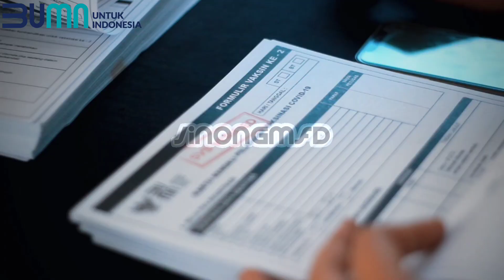Sentra Vaksinasi Bersama BUMN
Vaksin adalah produk biologi yang berisi antigen berupa mikroorganisme atau bagiannya atau zat yang dihasilkannya yang telah diolah sedemikian rupa sehingga aman, yang apabila diberikan kepada seseorang akan menimbulkan kekebalan spesifik secara aktif terhadap penyakit tertentu.

Vaksinasi adalah proses di dalam tubuh sehingga seseorang menjadi kebal atau terlindungi dari suatu penyakit. Apabila suatu saat terpapar dengan penyakit tersebut maka orang tersebut tidak akan sakit atau hanya mengalami sakit ringan.

Vaksin bukan obat, vaksin mendorong pembentukan kekebalan spesifik tubuh agar terhindar dari tertular virus ataupun kemungkinan sakit berat.

Kenapa harus vaksin? Vaksin akan merangsang pembentukan kekebalan terhadap penyakit tertentu pada tubuh seseorang.

Setelah divaksin, tubuh akan mengingat virus atau bakteri pembawa penyakit, mengenali dan tahu cara melawannya.

Vaksinasi tidak hanya bertujuan untuk memutus rantai penularan penyakit, tetapi juga dalam jangka panjang untuk mengeliminasi bahkan membasmi penyakit itu sendiri.

Silahkan datang sesuai dengan jadwal vaksin pertama. Layanan vaksinasi ini dibuka mulai pukul 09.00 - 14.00 WIB. Lokasi vaksinasi di Politeknik Kesehatan Kemenkes Medan di Jalan Jamin Ginting, Medan.

Syarat mengikuti vaksinasi ini yaitu berusia 18 tahun ke atas dan membawa fotokopi KTP dua lembar dan menunjukkan KTP asli saat vaksinasi Covid-19.